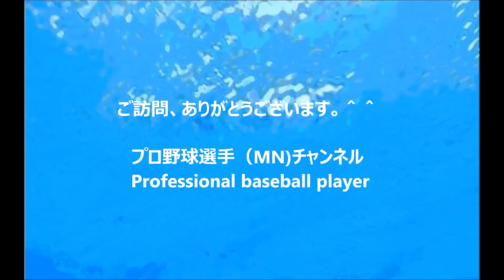【感動する話 実話 家族】プロ野球観戦【泣ける話】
貧しいながらも母と二人で質素な生活をする少年はある時、母が職場で貰ったプロ野球の観戦チケットで二人で出かける事になったのだが・・・.

会社で起きた猫の感動するお話です。親とはぐれたりして一人ぼっちになってしまう猫って時々いますよね？子猫の愛らしさに何か助けになれば.

イジメられっ子だった子が空手を通じていじめっ子との関係を変えた感動するお話です。スポーツの感動するいい話ですね！いろいろな事で悩ん.